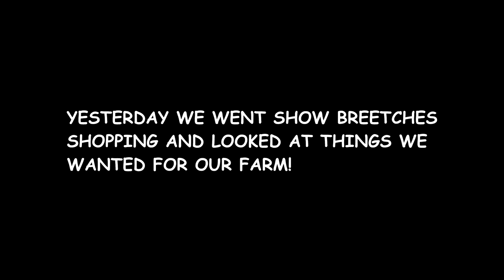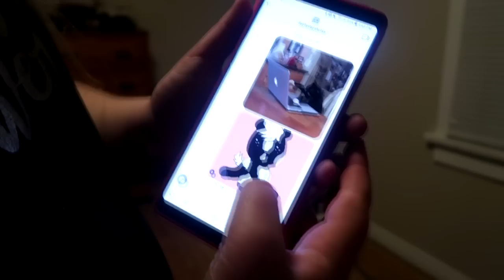SHOW BREECHES SHOPPING AND TACK HAUL!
WE WENT SHOW BREECHES SHOPPING AND DID A FUN FASHION SHOW!

DaybyDayVlogs
110 North Front Street - A3,
Suite #213
Belleville, Ontario, K8P 0A6
Canada